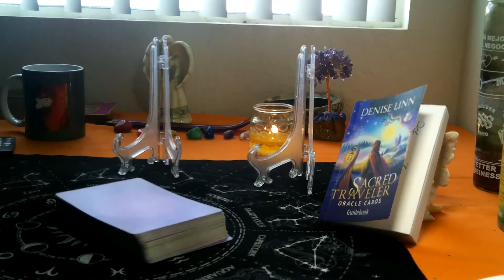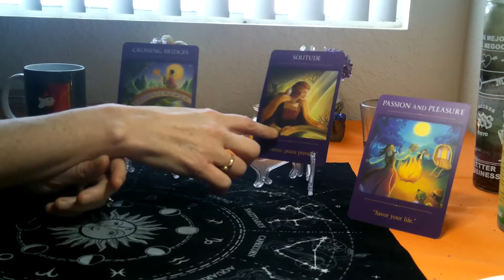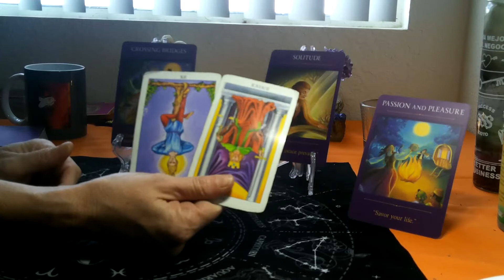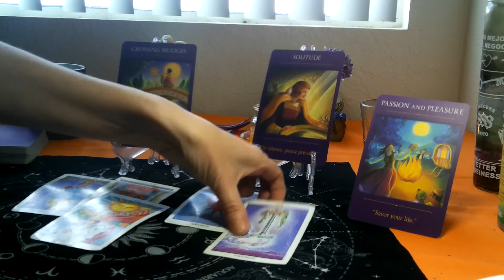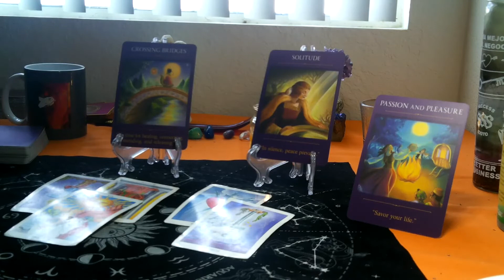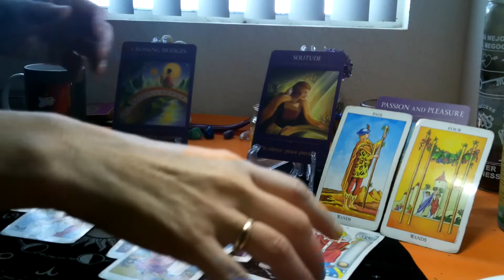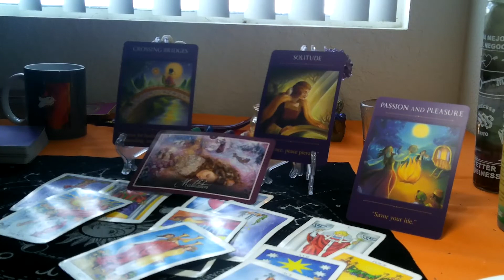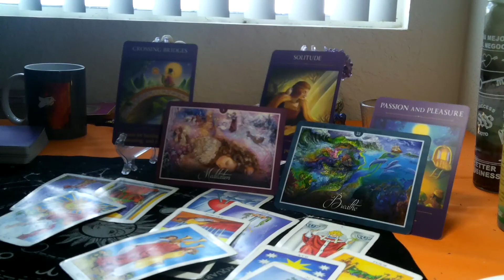SAGITTARIUS/CAPRICORN CUSP- OCT2020 ( SPIRITUAL READING /TAROT) "JUST BREATHE, LET GO OF THE PAST!"